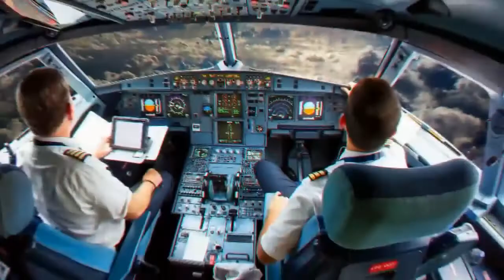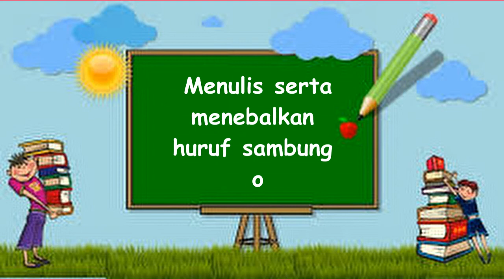SENTRA PERSIAPAN TKIT ASH-SHOFA TEMA PROFESI POLISI